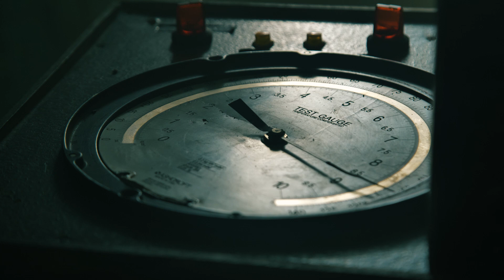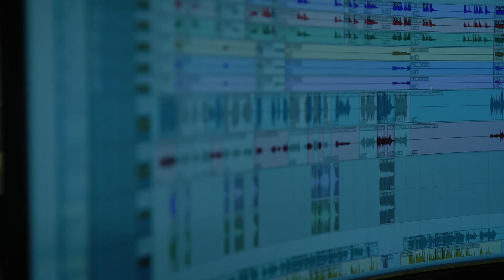Behind the scenes of 141 - Banda MS x Call of Duty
¡Escucha 141! 💣🔥👇🏼